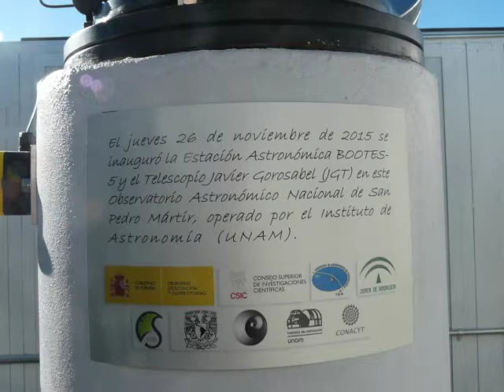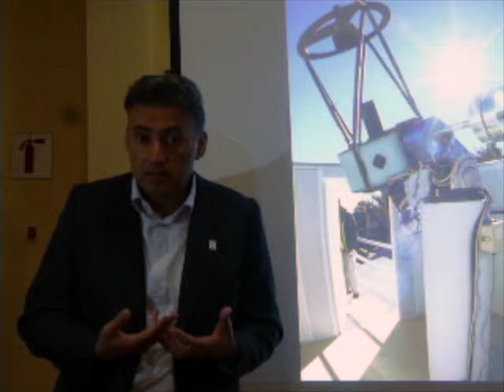Alberto Castro-Tirado - Inauguración Telescopio "Javier Gorosabel"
Inauguración Telescopio "Javier Gorosabel" Red BOOTES - México